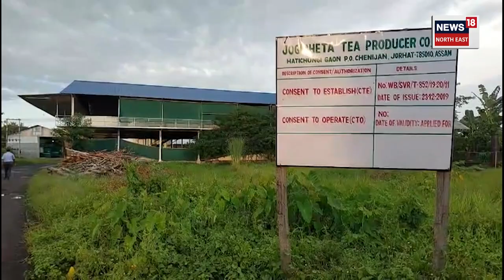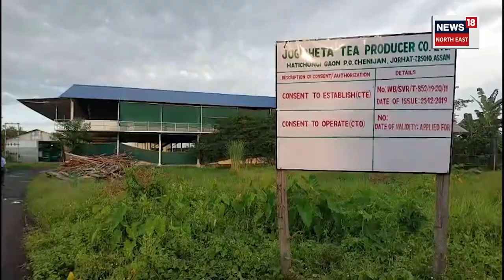Teok ৰ পূৰ্ণচন্দ্ৰ বৰা, Assam ৰ প্ৰথমজন ক্ষুদ্ৰ চাহ খেতিয়ক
অসমৰ গ্ৰাম্য অৰ্থনীতিলৈ আগবঢ়াইছে বিশেষ বৰঙণি
ইংৰাজৰ একচেটিয়া ব্যৱসায়ত কুঠাৰাঘাত কৰি গ্ৰাম্য অৰ্থনীতিত নতুন দিগন্তৰ সূচনা কৰিছিল
১৯৭৪ চনত আৰম্ভ কৰিছিল ক্ষুদ্ৰ চাহ খেতি